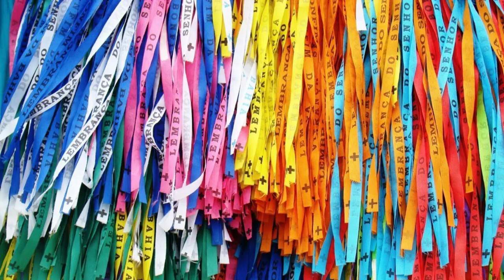Panqueca de Carne - Massa, recheio e molho | Gostosuras da Baiana